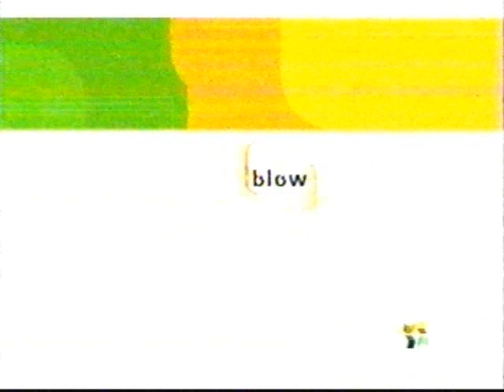Fox Family February 2001 Commercials Part 5